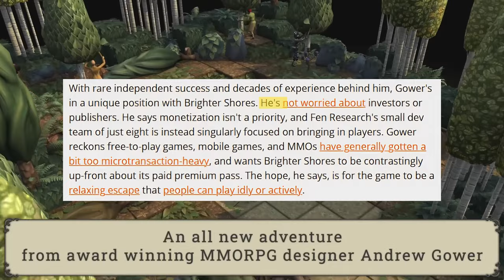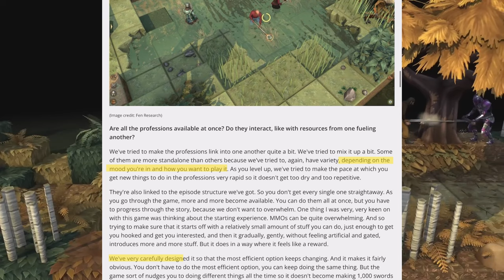What are the Differences Between RuneScape & Brighter Shores?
Brighter Shores is the latest MMORPG from Andrew Gower, co-founder of Jagex and creator of RuneScape. In this video, we explore the similarities and key differences between Brighter Shores and RuneScape. We also take a look at the unique class system, which includes Cryoknights with ice magic, Guardians with nature magic, and Hammermages with storm magic, along with a flexible character system allowing players to switch between classes.

Additionally, we discuss the innovative offline progression system, allowing players to progress while offline, providing a unique way to balance real-life commitments with in-game progress. Brighter Shores' monetization approach aims to be less microtransaction-heavy, focusing on a premium pass that avoids auto-recurring subscriptions, and offering a refreshing take on MMO monetization.

We also cover the room-based design, which may offer a more controlled storyline and new player experience, along with potential benefits in managing server resources and reducing botting. Learn how this structure impacts gameplay and how it sets Brighter Shores apart from other MMOs.

If you're a fan of RuneScape or looking for a new MMORPG experience, this video is for you.